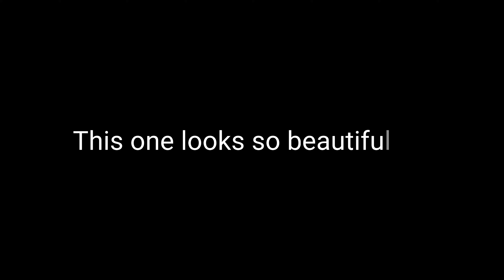*NEW* Codm Golden Ak-47 Camo 😍